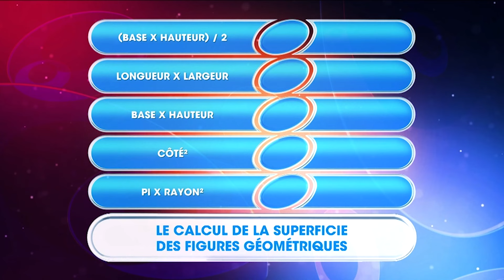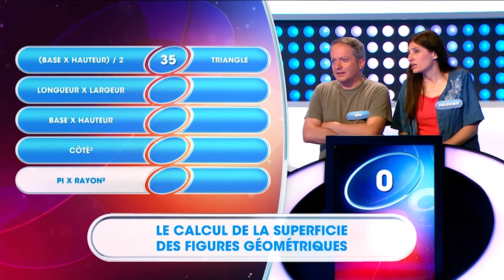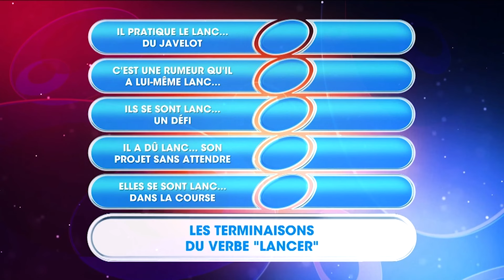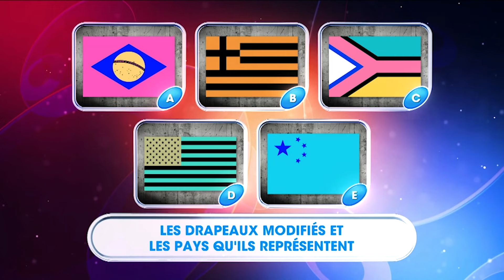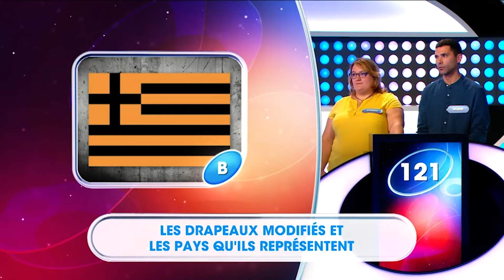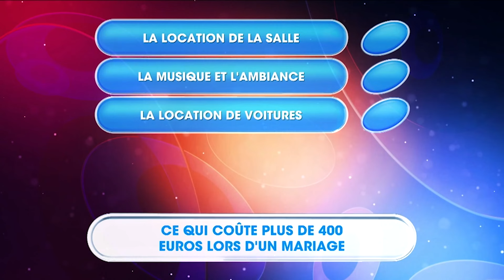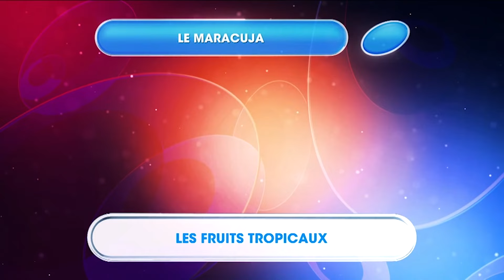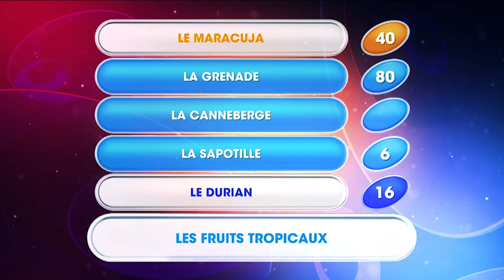Personne n’y avait pensé - Cyril Féraud | Intégral | EMT295 | 2018